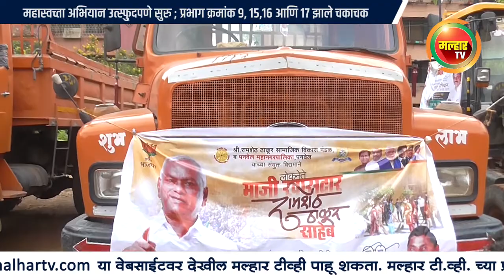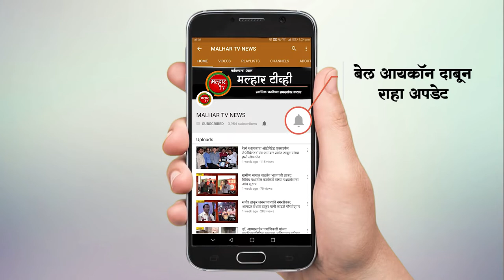महास्वच्ता अभियान उत्स्फुर्दपणे सुरु; प्रभाग क्रमांक ९, १५,१६ आणि १७ झाले चकाचक